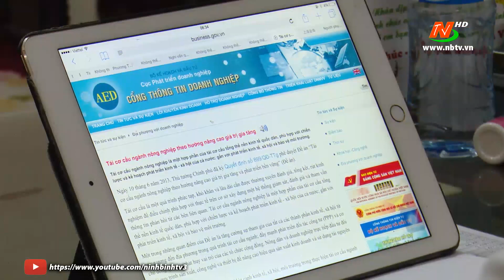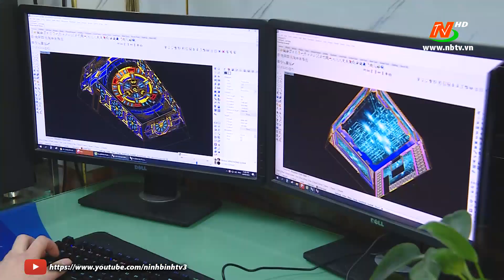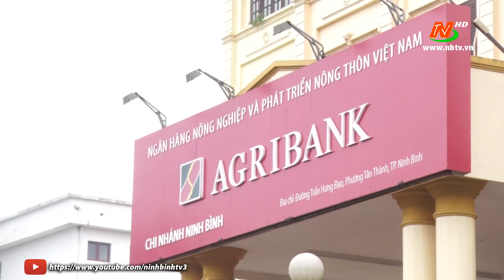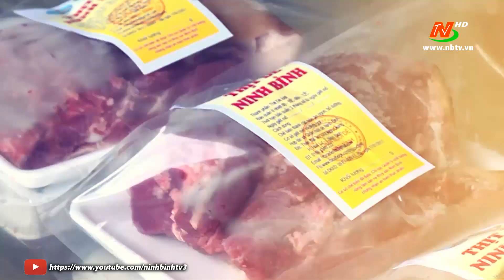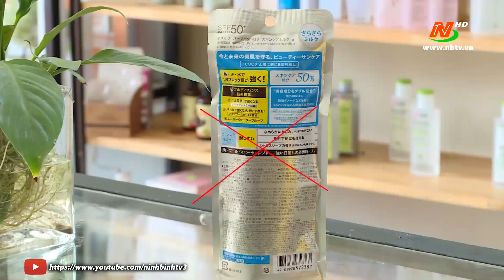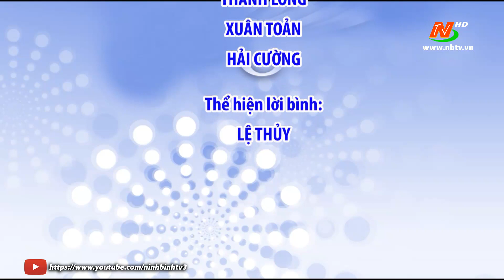Công nghiệp và Thương mại: Hỗ trợ doanh nghiệp nhỏ và vừa phát triển.